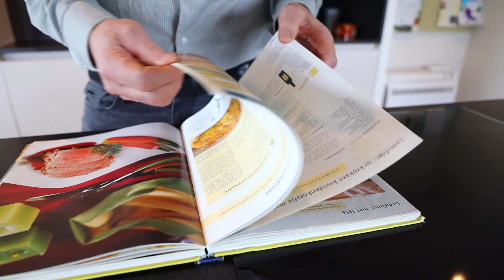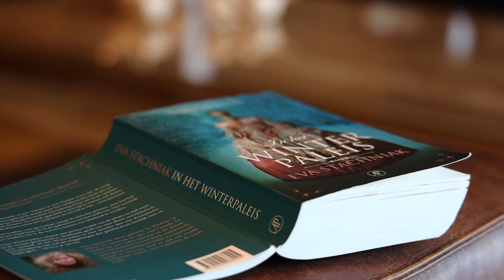Geert & Aaike Dewulf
Voor Aaike & Geert bouwde Hyboma een nieuwe woning op maat, op hun bouwgrond in Bellegem bij Kortrijk. Bekijk hier hun verhaal.